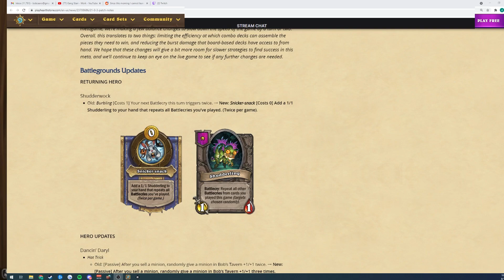Taking a Garr with No Elementals But It Works + Patch Review | Dogdog Hearthstone Battlegrounds